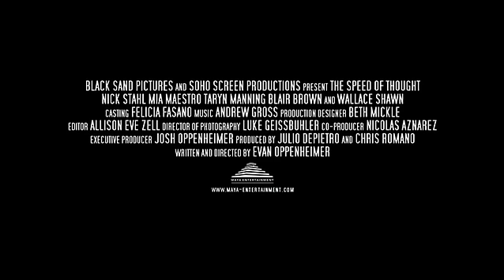The Speed of Thought Trailer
The official Domestic Trailer for the upcoming feature film, "The Speed of Thought", starring Nick Stahl, Mia Maestro, Taryn Manning, Wallace Shawn, and Blair Brown.